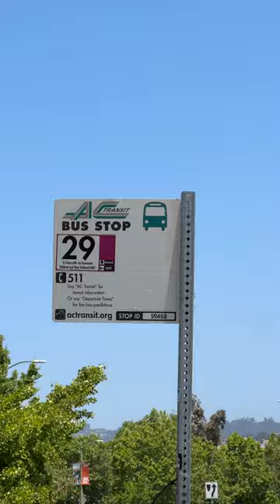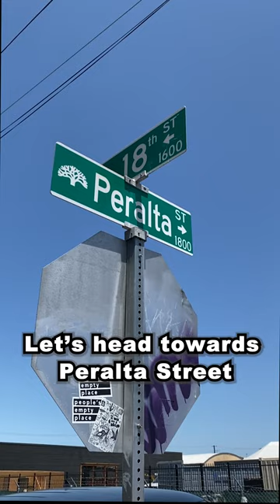Ride Line 29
Ride Line 29 from Oakland to Emeryville! Support local businesses, visit Lake Merritt, and connect with vital community organizations.

Tell us your favorite places along Line 29!